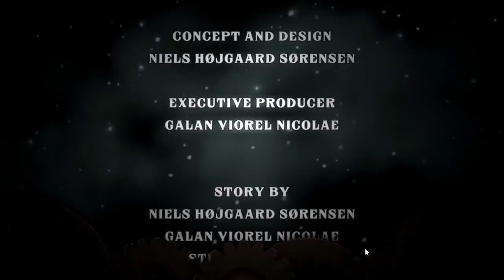Chronology - Chapter 8 Walkthrough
In this video, I go over how to beat the final chapter of Chronology. Spoilers abound. If you haven't beaten the game yet I recommend you try to beat it yourself. But if you're having trouble, that's what this guide is for.

Chronology is a mind-bending mix of puzzle, adventure and platform game where you defy time by manipulating the past and the future, in order to fix the present. Play as the Old Inventor and his sidekick The Snail, and take advantage of their special abilities - travel back and forth in time, stop time, manipulate objects and solve puzzles.